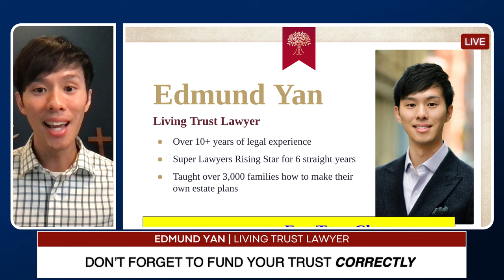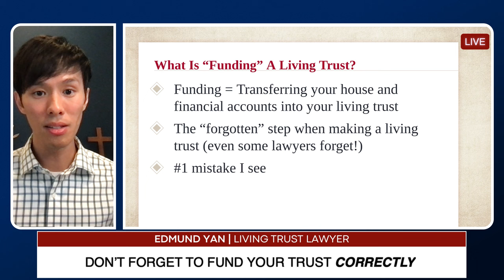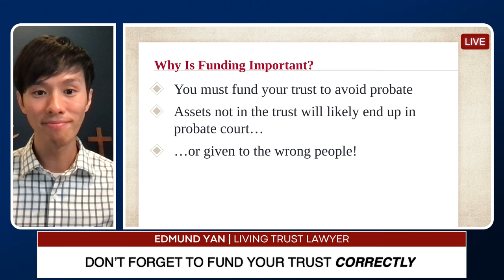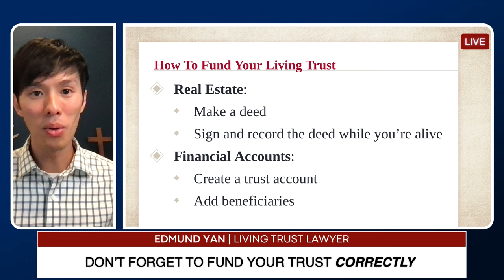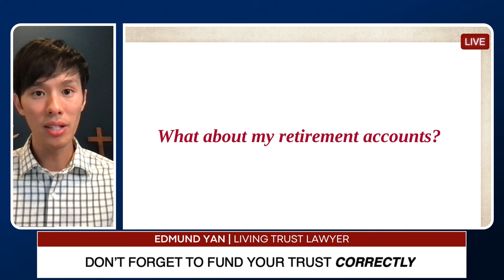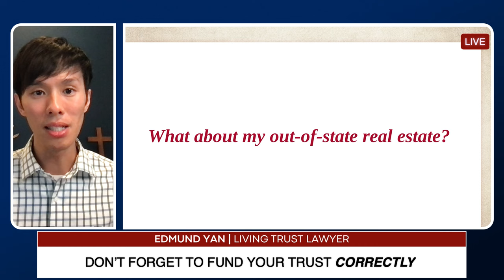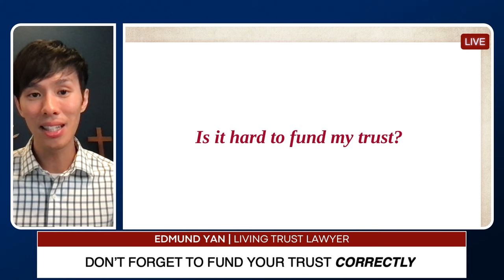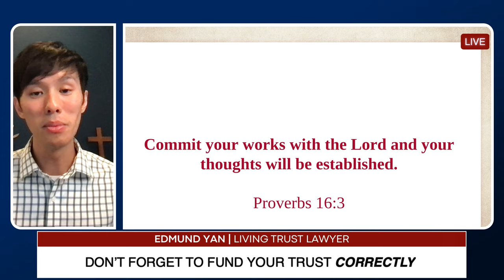Funding Your Living Trust: The Most IMPORTANT Step to Avoid Probate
Funding a Living Trust: The Most IMPORTANT Step to Avoid Probate // What does it mean to "fund" my living trust? What are the consequences of not funding my living trust?  How do I fund my living trust? In this video, living trust lawyer Edmund Yan answers your common questions about the living trust funding process to help you avoid probate and ensure the people you love will receive their inheritance without delay, trouble or headache!

✝️ (𝐅𝐫𝐞𝐞 𝐂𝐥𝐚𝐬𝐬) 𝐇𝐨𝐰 𝐭𝐨 𝐌𝐚𝐤𝐞 𝐘𝐨𝐮𝐫 𝐋𝐢𝐯𝐢𝐧𝐠 𝐓𝐫𝐮𝐬𝐭 𝐖𝐈𝐓𝐇𝐎𝐔𝐓 𝐇𝐢𝐫𝐢𝐧𝐠 𝐀 𝐋𝐚𝐰𝐲𝐞𝐫

00:00 - Intro
01:16 - What Is “Funding” A Living Trust?
02:36 - Why Is Funding Important?
04:50 - How To Fund Your Living Trust
09:47 - Do I fund my living trust with my retirement accounts?
12:07 - Do I fund my living trust with my life insurance?
12:43 - Do I lose control of my assets after funding?
13:16 - Can I refinance my house after funding?
13:32 - Can I fund my out-of-state real estate in my living trust?
14:27 - Why didn’t my lawyer help me fund my trust?
15:52 - Is it hard to fund my trust?
16:26 - What if I have new assets later in life?
16:55 - Watch the Free Class
17:40 - Prayer

Tree of Life Law Firm

Attorney Edmund Yan is on a mission to empower you and every homeowner in America (regardless of your budget) to make your own trust that actually works and actually protects your house and family from probate court.

Join Edmund in this free class as he reveals secrets that other lawyers don't want you to know... because after watching this class, many of you will be able to do it yourself without dipping into your savings to hire a lawyer to do it.

About Attorney Edmund Yan:

Hi, Edmund here. I’ve helped hundreds of clients design a meaningful future and leave a legacy of love. Because of my dedication to my clients, I’ve received many humbling awards, including:
🏆 Awarded 10 Best Estate Planning Attorney (AIOLC)
🏆 Clients' Choice Award (Avvo)
🏆 Voted in the top 2.5% of estate planning attorneys under 40 years old for 6 straight years (Super Lawyers Rising Star)

The information in this YouTube video (1) is not, nor is it intended to be, legal advice; (2) does not create an attorney-client relationship between you and our law firm; (3) provides personal perspectives on legal news and developments; and (4) is provided solely for informational purposes and may be considered ATTORNEY ADVERTISING. We do not warrant that this information is complete or accurate, and we encourage you to do your own legal research or hire an attorney to ensure your legal questions are answered. We do not guarantee that you and your family will avoid probate court. Results vary depending on your own ability to make your living trust and other estate planning documents correctly. Watching this video, leaving a comment, or communicating with Edmund Yan or Tree of Life Law Firm by email or over the Internet does not create any attorney-client relationship unless an attorney-client agreement is signed. Edmund Yan is licensed in California and New York only. Prior results do not guarantee a similar outcome. If you have legal questions specific to your unique situation, you should speak to an attorney in your state.